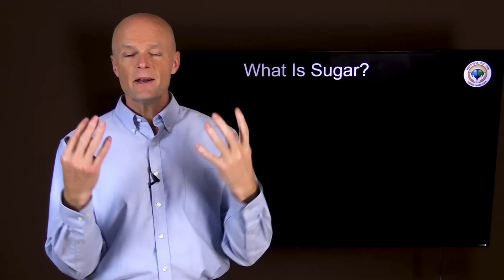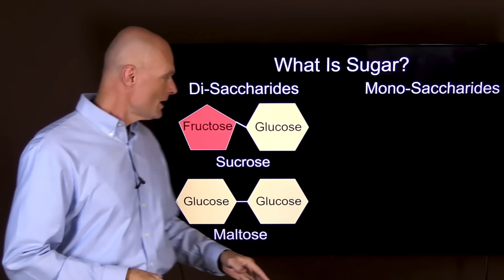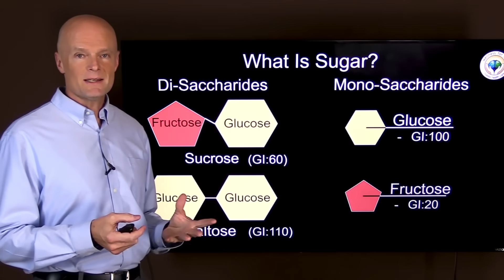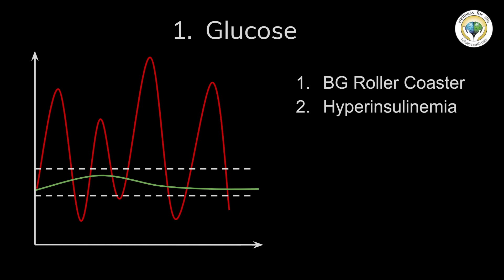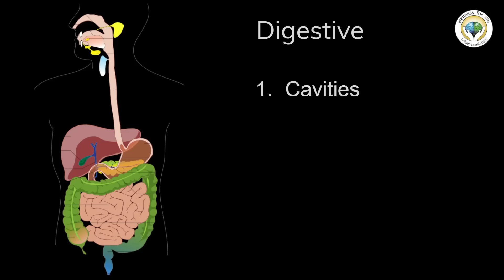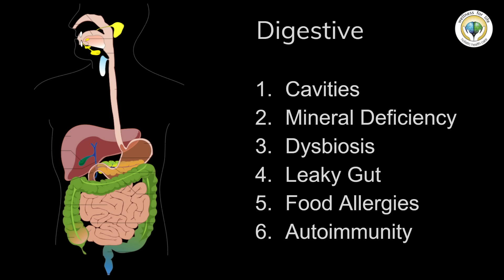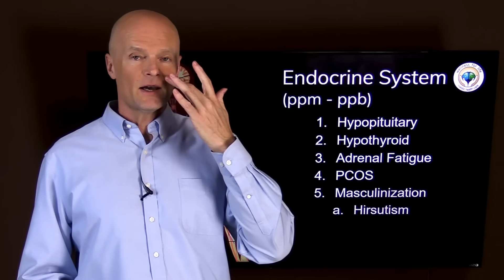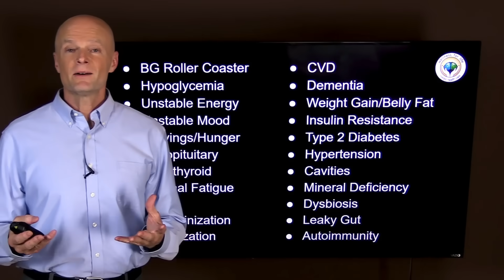What Happens When You Eat Sugar?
. Sugar tastes so good and your body will crave it when you are stressed. But just what happens when you eat sugar and when you stop eating sugar? Sugar addiction is real, but by knowing what happens inside your body, you might be motivated to do something about your sugar cravings.

Welcome to What Really Happens In Your Body When by Dr. Sten Ekberg; a series where I try to tackle the most important health issues of the day in a natural and safe way including the What Really Happens In Your Body When you exercise, fast, eat certain foods, etc. If you have suggestion for the next topic leave your comment below. Remember to make your comments positive and uplifting even if you disagree with something that was said by me or others.

5920 Odell St
CummingGA 30040